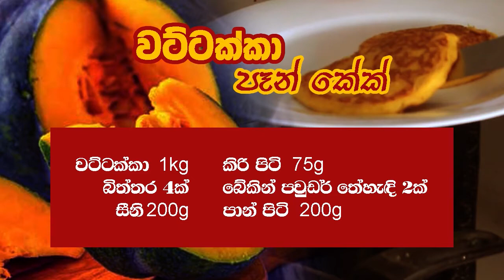වස විසෙන් තොරව වට්ටක්කා වලින් පෑන් කේක් හදමුද ?